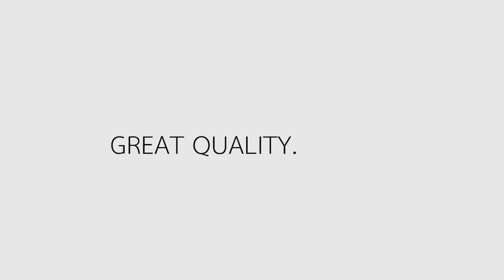Dark Souls II SotFS ทั้งชุดนอน : 10 l The Skeleton Lords l ความเกลียดชังที่น่ารังเกียจ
[+] Gr8key คลังดิจิตอลเกมสตรีม
[+] BKK Pixel Online เซิร์ฟเวอร์มายคราฟ

[ ฿ ] Donate สนับสนุน Channel ได้ที่ธนาคารกสิกรไทย สาขาฟิวเจอร์ พาร์ค รังสิต เลขบัญชี 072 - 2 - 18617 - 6 ชื่อบัญชี วีระวัฒน์ กิตติตระกูลชัย
[ ฿ ] Donate ผ่านระบบ True Money ได้ที่